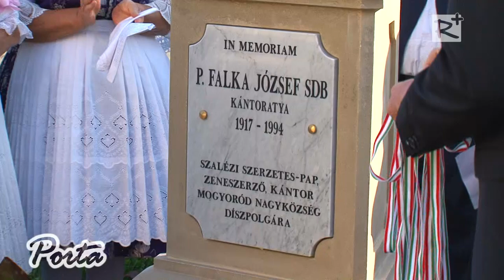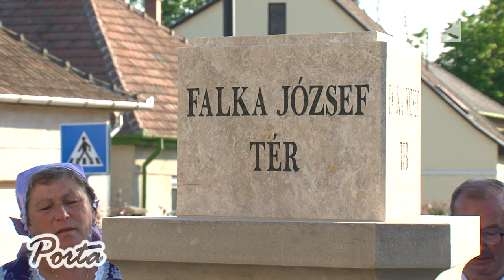Falka József tér avatója Mogyoródon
Falka József kántor atyáról teret neveztek el Mogyoródon, a XX. Szent László Hét keretein belül.

Porta 135. adás, 2014. július 05.